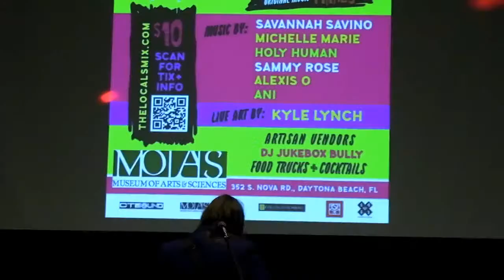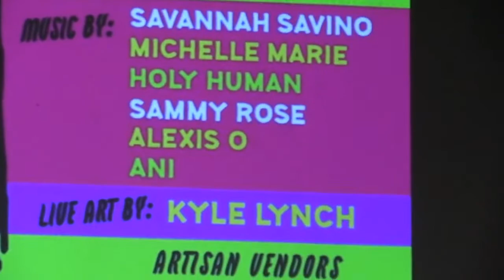Holy Human At Daytona Beach Planetarium 10/14/2023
CoffeeShopTV Charlie Williams filmed this show ,with Ane Hansen .  love is the answer...